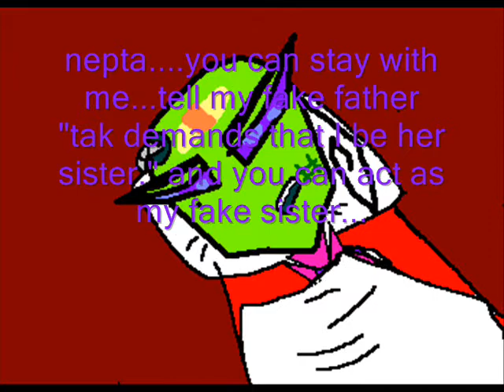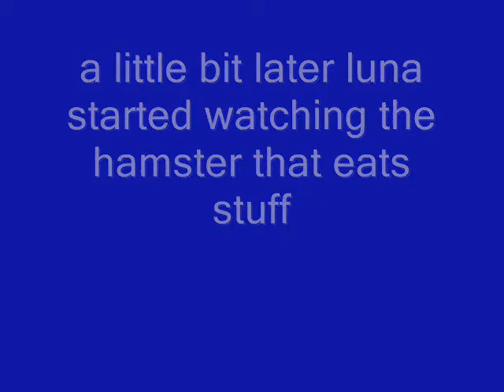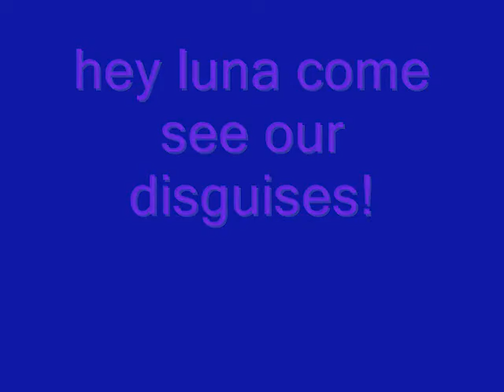neptune's search episode 2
sorry no description because youtube is being a complete ass right now -.-